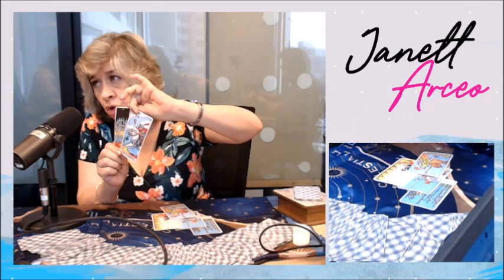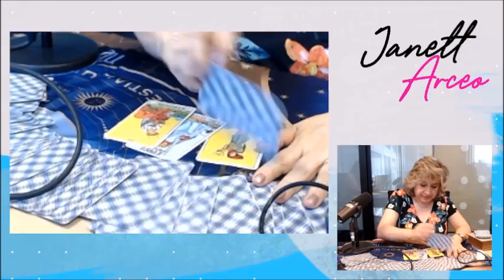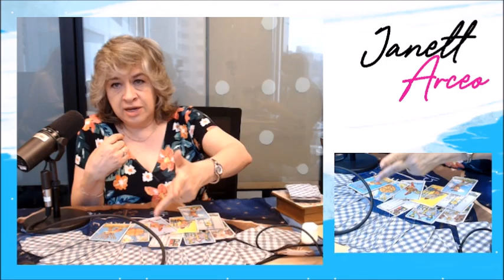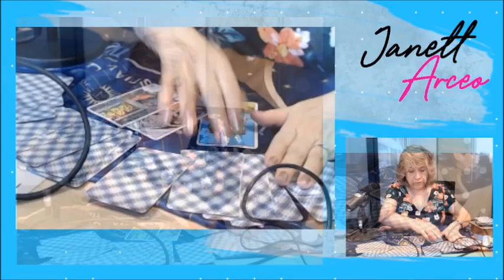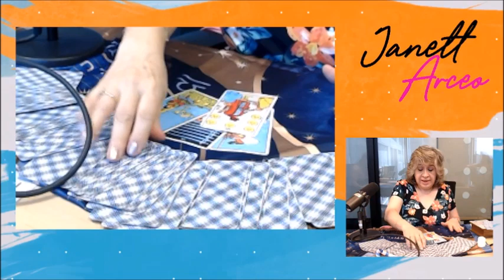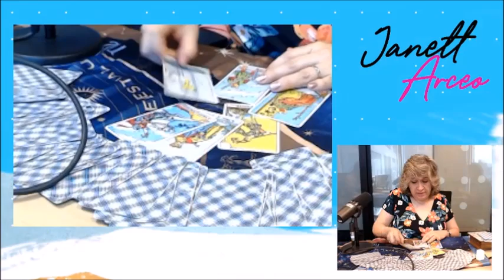Hablamos de Censura en Internet con Claudia Arruñada, investigadora en Inteligencia Artificial.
Hoy con Janett Arceo y La Mujer Actual:

En el Día Mundial del Glaucoma, platicaré con el Dr. Juan Manuel Paulín Huerta, Jefa de Oftalmología del Centro Médico ABC.

Taroterapia con María Esther Martínez Eroza.

La Dra. Tere Vale